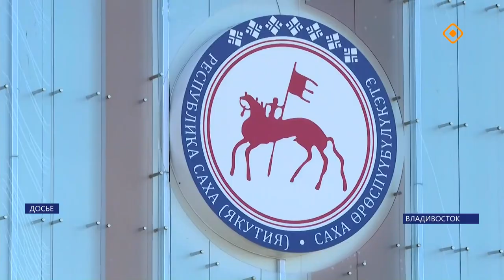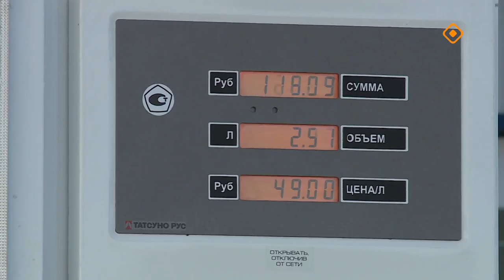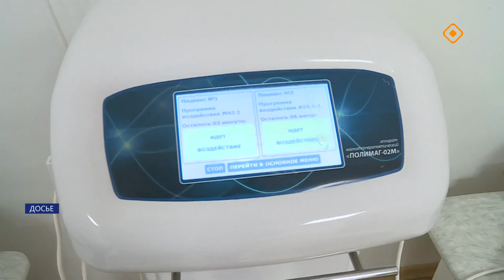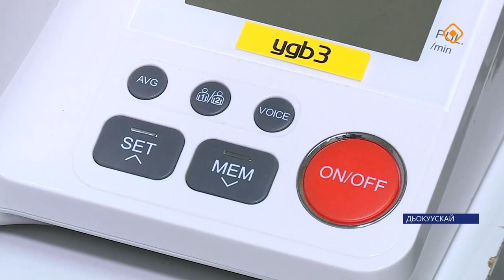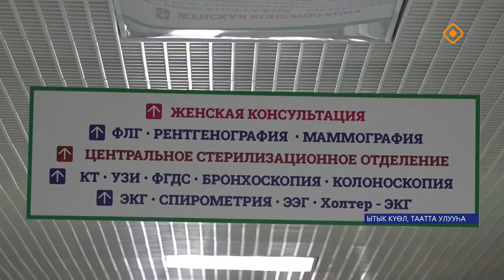«Саха сирэ» информационнай биэрии. Алтынньы 24 күнэ 13.30